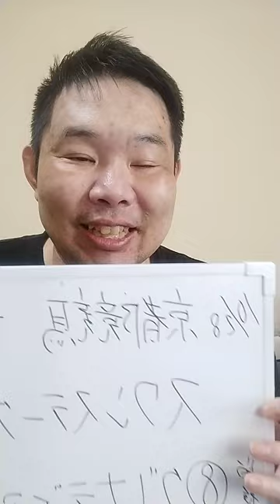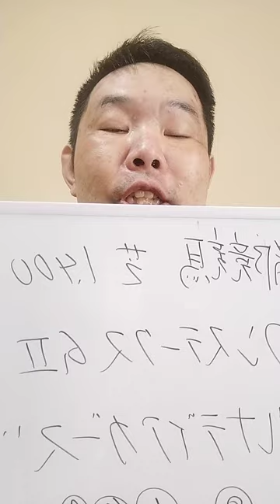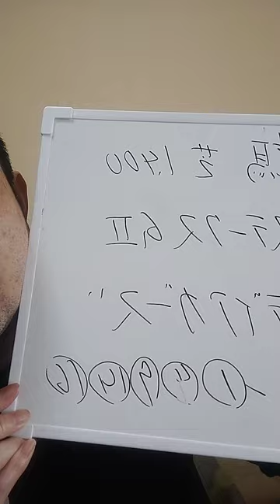競馬予想2023！！スワンステークスG2 いろんなことがありまして